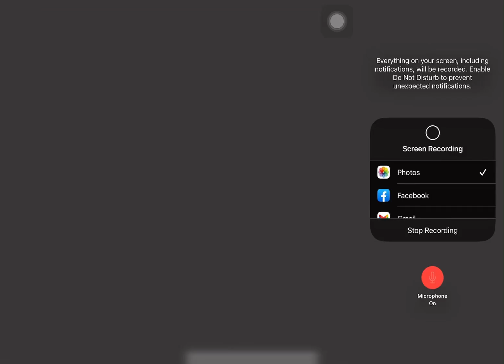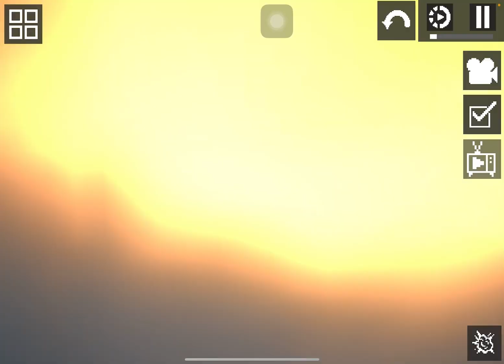My newest titan :)